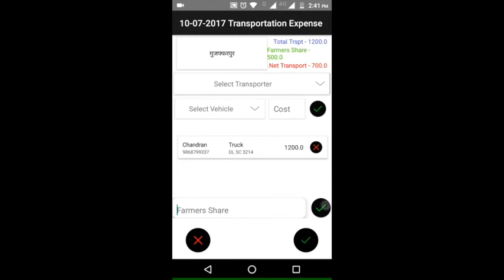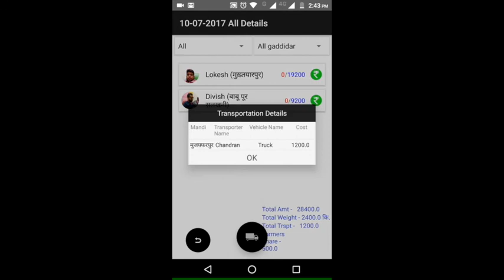Loop App - Overview